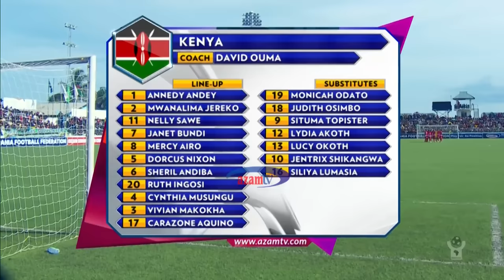TANZANIA BARA 0-2 KENYA: HIGHLIGHTS & INTERVIEWS ( FINAL: CECAFA WOMEN CUP - 25/11/2019)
Kenya wameibuka mabingwa wapya wa michuano ya CECAFA kwa wanawake mwaka 2019, wakiwapokonya tonge mdomoni,  Tanzania Bara.

Ubingwa huo ni baada ya kushinda mabao 2-0  kwenye mechi ya fainali iliyochezwe leo jioni Uwanja wa Azam Complex, Chamazi, Jijini Dar es Salaam.

Jahazi la Tanzania Bara, limezama kwa magoli mawili yaliyofungwa na mshambuliaji hatari, Jentrix Shikangwa, katika dakika ya 71 kwa mkwaju wa penati na dakika ya 88 kwa shuti kali.

Hivi ndivyo mechi ya fainali ilivyokuwa, na kisha Kenya wakakabidhiwa kombe, wakiivua Ubingwa Kilimanjaro Queens, ambayo ilikuwa imetwaa mara mbili mfululizo.

Mara baada ya mchezo, Kocha wa Kenya David Ouma akaeleza kilichowapa ushindi leo, azungumzia sababu ya kumuanzishia benchi mshambuliaji wake Jentrix Shikangwa katika kila mechi.

Kwa upande wa Tanzania Bara Kocha wa Kilimanjaro Queens Bakari Shime akieleza kilichoiangusha timu yake, awaomba radhi Watanzania akiwataka wasivunjike moyo huku akilia na mwamuzi "Ni fainali bora iliyokosa mwamuzi bora".